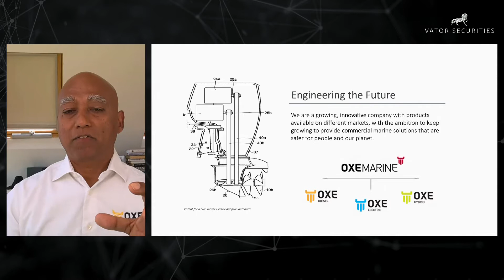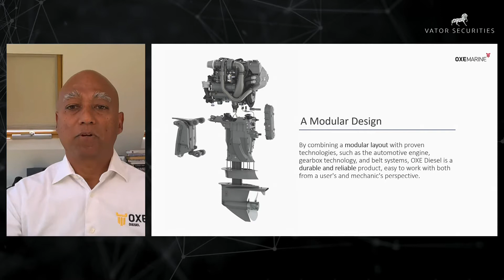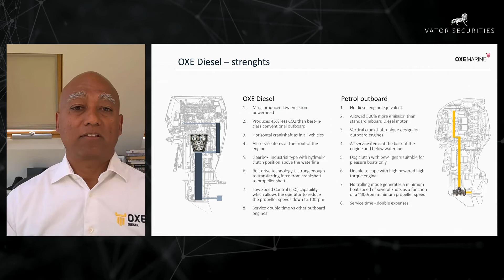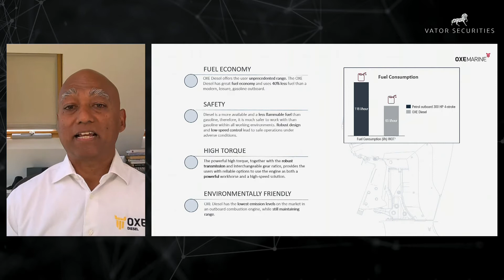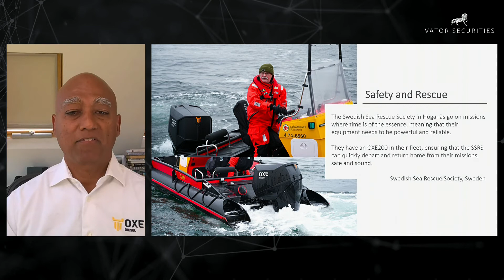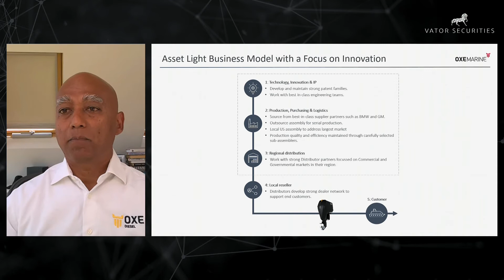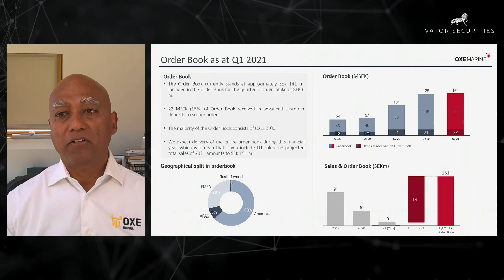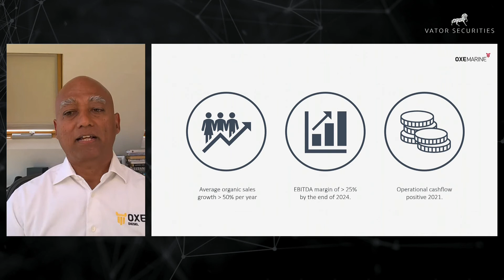Vator Securities Tech Days - OXE Marine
OXE Marine CEO Myron Mahendra present the company at Vator Securities Tech Days focusing on technologies of tomorrow.

Vator Securities Tech Days are investor events with some of the most interesting and fast-growing tech companies in the Nordics. Vator Securities presents a focused insight into the spectrum of tech companies including expert sessions related to the tech industry.